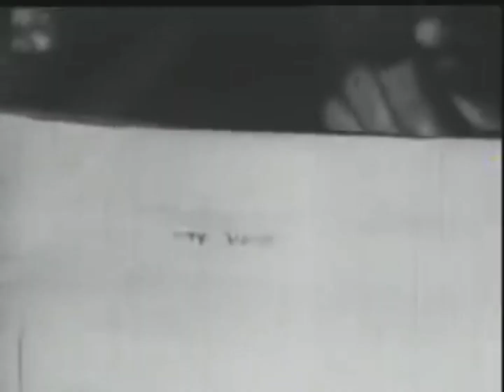Field Marshal Sam Manekshaw|⚔️The real Sigma🗿 ⚔️ edit 🔥sigma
|Field Marshal Sam Manekshaw edit|
This video covers an edit on Field Marshal Sam Manekshaw (also known as Sam Bahadur) who was the chief of Indian Army during the India-Pakistani War of 1971 and he was the first Indian army officer to be promoted to the rank of field marshal .His active military career spanned four decades and five wars,a great thing to vouch.Manekshaw was commissioned into 4/12 Frontier Force Regiment on 22 December 1934. Initially, he was sent to Lahore for one year to serve an attachment period with a British unit. Thereafter, in February 1936, he rejoined his parent unit.During his military career, he endured many tough moments. On one particular occasion, he escaped death by the skin of his teeth. Manekshaw, then just a young captain fighting in World War II, sustained multiple bullet injuries against the Japanese in a Burmese jungle on 22 February 1942. He was evacuated from the location by his orderly Sher Singh, and fortunately, survived.In his role as the Army chief, Sam Manekshaw made history not only by guiding India to victory in the Bangladesh Liberation War, but also by resisting the political pressure to intervene at an inopportune time, going even to the extent of offering to resign.

Despite his differences with him, J.F.R. Jacob writes, “He did more than any other chief to maintain the dignity of the army”, and always stood up against the bureaucracy when necessary.

In January 1973, the month of his retirement, Manekshaw was appointed as Field Marshal — a largely ceremonial rank, but reflective of his stature in the Indian armed forces history.He was awarded the Padma Vibhushan and the Padma Bhushan, the second and third highest civilian awards of India.He was awarded the Padma Vibhushan and the Padma Bhushan, the second and third highest civilian awards of India.
He was undoubtedly one of the greatest soldiers Indian army has ever produced and is considered a real life Sigma for his val
or, fearless attitude and confidence.